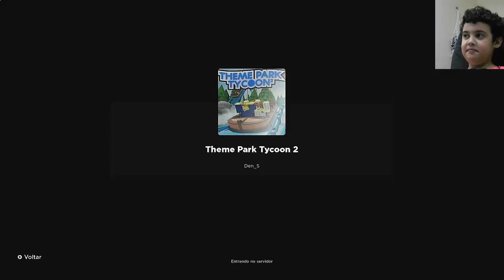ROBLOX - THEME PARK TYCOON - SAULO GAMER